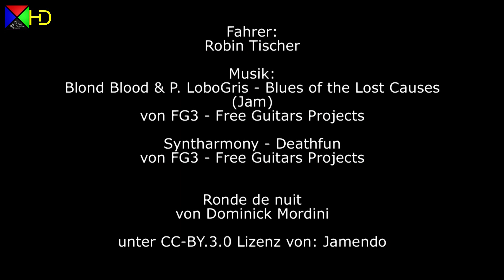Rundfahrt durch Dreieich - Juli 2013 [HD]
Sehen Sie hier eine Aufzeichnung einer fahrt von Buchschlag über Sprendlingen, Dreieichenhain und Götzenhain nach Offenthal.
Aufgezeichnet im Juli 2013.

Musik: Blond Blood & P. LoboGris - Blues of the Lost Causes (Jam) von FG3 - Free Guitars Projects

Syntharmony - Deathfun von FG3 - Free Guitars Projects

Ronde de nuit von Dominick Mordini

unter CC-BY.3.0 Lizenz von: Jamendo